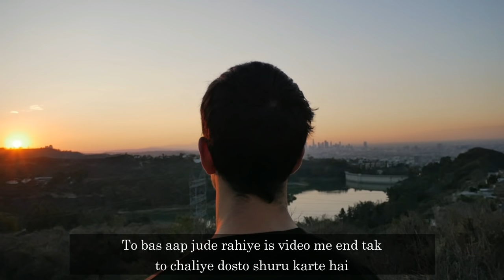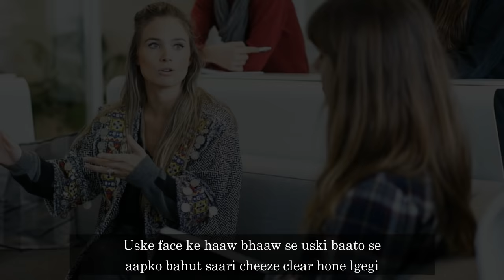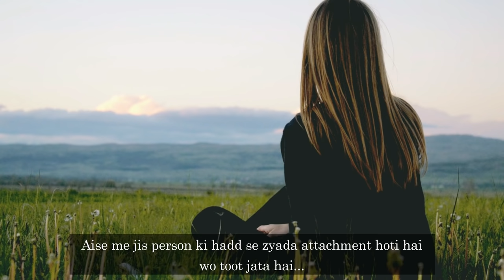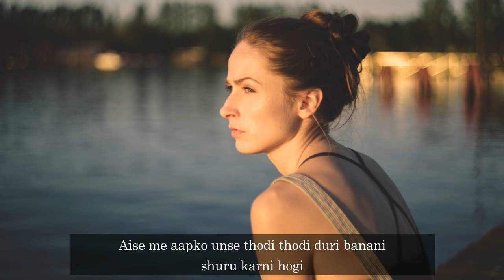कोई Ignore करे तो ये करो | Inspirational thoughts | motivated speech | Positive Mind Quotes hindi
Namashkar dosto

Aaj ki is video me bataya gaya hai ki koi aapko ignore kare to aapko unse kaise deal karni chaiye
aap kaise unhe ignore karke apni life ache se beeta sakte ho
is video se aapko bahut kuch janne ko milega

Instagram ki family me judna naa bhule